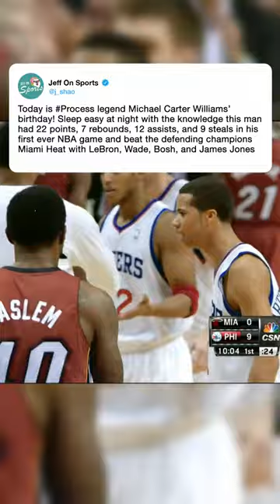Michael Carter Williams Had the Best NBA Debut EVER